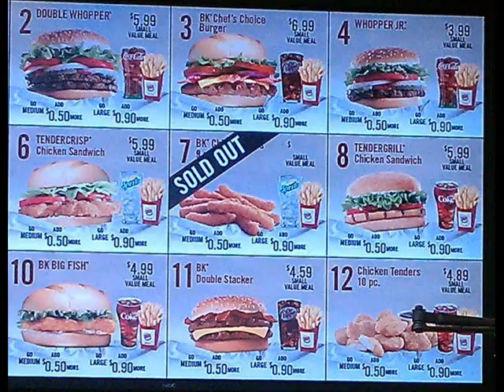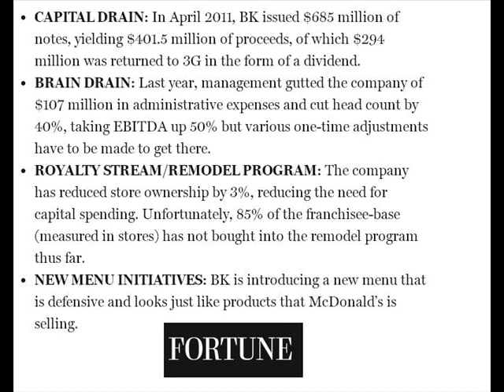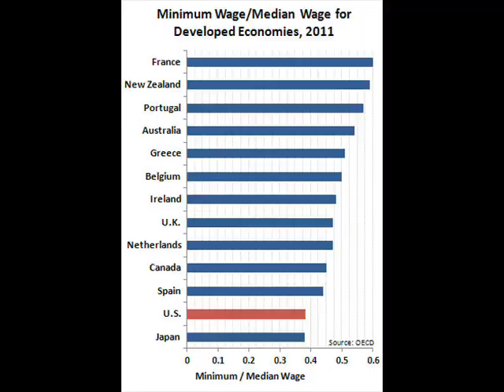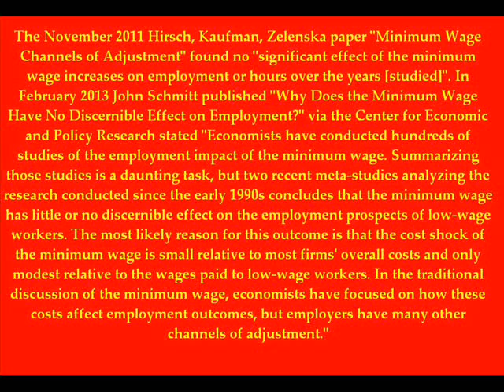Countdown to Chicken Fries: The Revolution Betrayed ☭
This video was uploaded one week from the return of BK Chicken Fries. BK Chicken Fries were discontinued in January of 2012. I promptly made an angry rant about this which caught the attention of the writers of "Tosh.0".  They flew me to LA to be a Web Redemption, and my episode aired in April of 2013.  Now, on August 11th, 2014, on the 147th anniversary of the publication of Karl Marx's "Das Kapital", Chicken Fries are returning to BK for a 3+ month engagement.  I take the opportunity to discuss my feelings about this.

Sources for BK's sorry state: Forbes and Fortune magazines
Source on the minimum wage: Rationalwiki.org